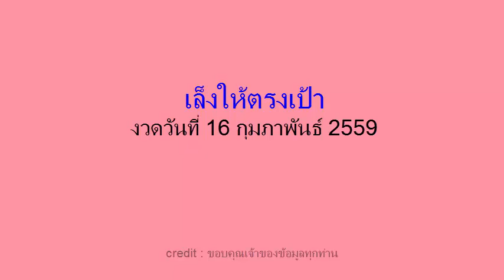หวยซองเล็งให้ตรงเป้า งวดวันที่ 16/02/59 (2ตัวบนแม่นๆ)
เลขเด็ดงวดนี้ หวยซองเล็งให้ตรงเป้า  16 กุมภาพันธ์ 2559